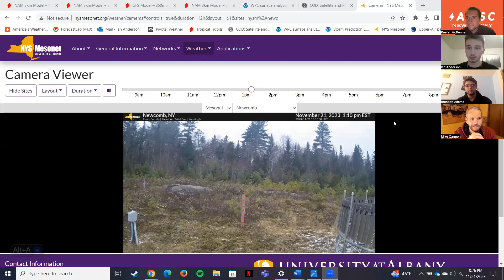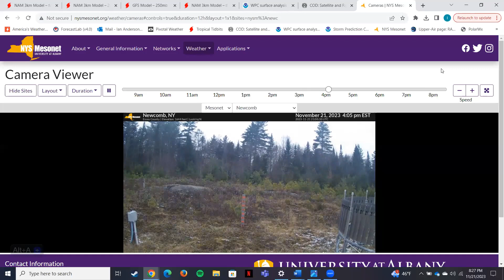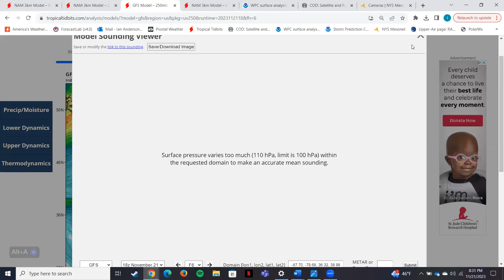Tracking The First Snow Storm of The Year with “The Northeast Crew!”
AWSC Meteorologists Keefer McKenna, Brandon Adams, Ian Anderson, and Mike Carmon all discuss the weather’s impact on Thanksgiving week travel in the Northeast. Timing, snowfall rate, and current conditions are all discussed in this quick overview.